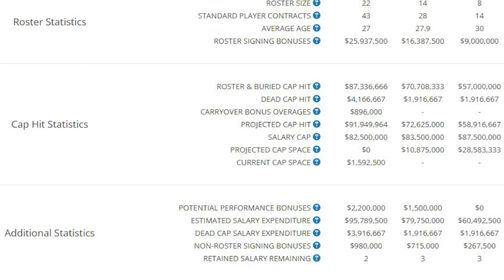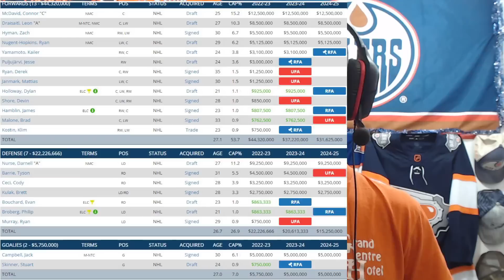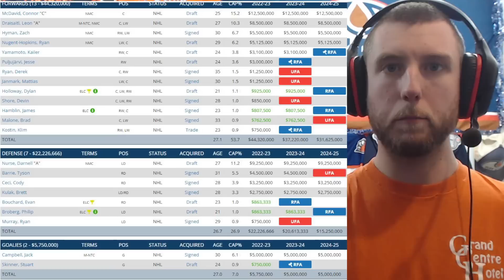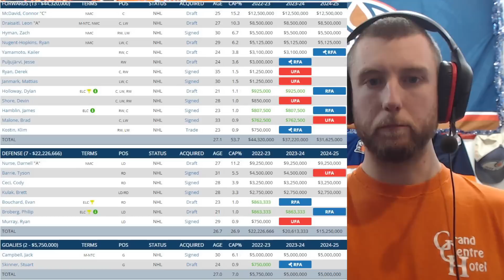The Edmonton Oilers are In Salary Cap Trouble...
The Edmonton Oilers found a patch work to make this season work despite some massive salary cap issues. But next year, things look as though they're about to get much worse.